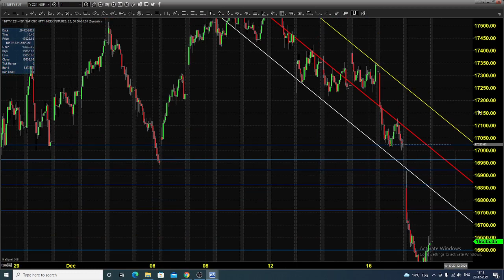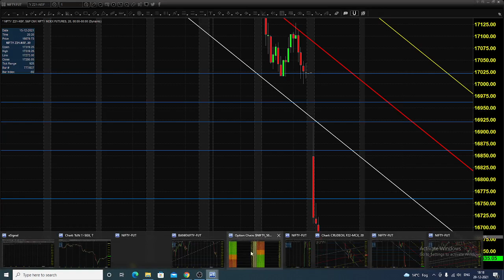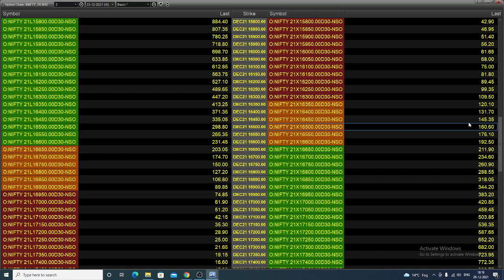NSE NIFTY INDEX FUTURES AND OPTIONS TRADING ANALYSIS DEC 21 2021 TAMIL